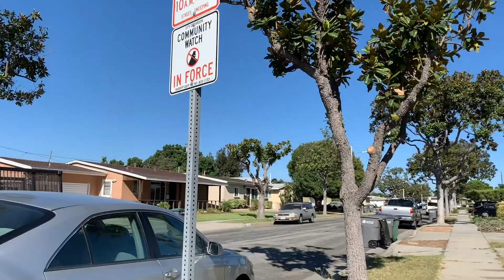Lost Vlog 9-7-19 (FT. The Bois)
A motion film depicting the lives of three minorities traveling the world.